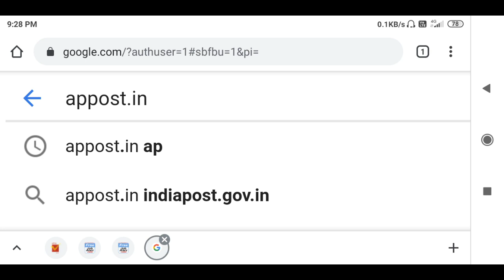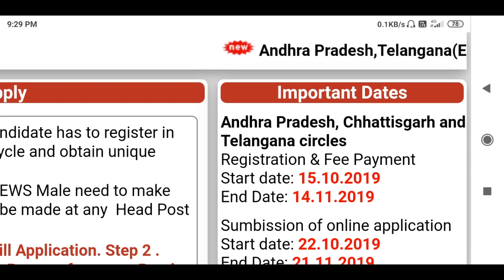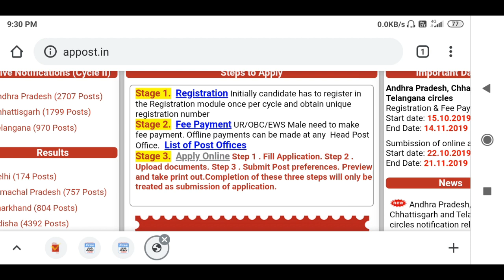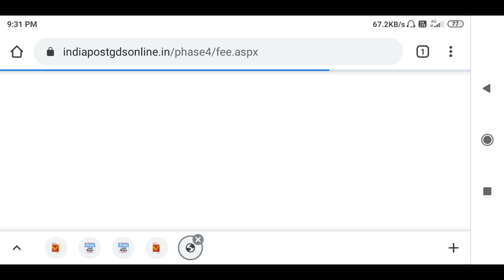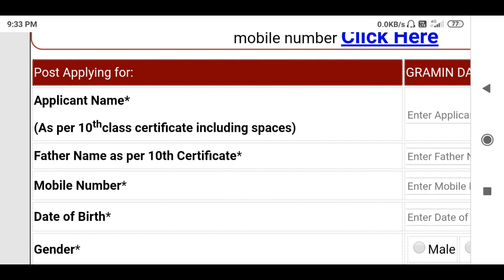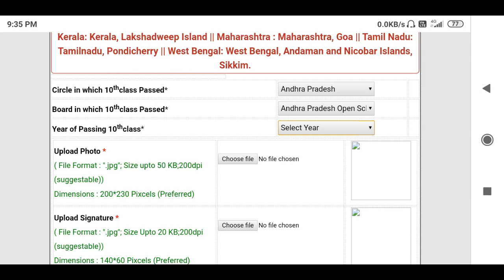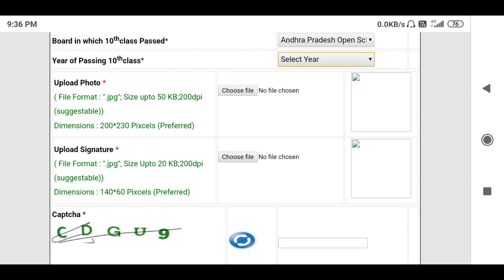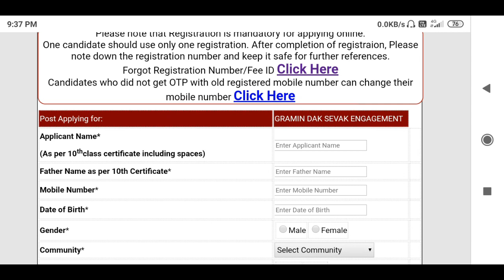AP& TS POSTAL DEPT JOBS 2019: BPM AND GDS posts: Qualification: 10th class pass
ap and telangana postal job notification released. Registration of applications started on 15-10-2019 to 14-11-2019 and submission of online applications started on : 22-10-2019 to 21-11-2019
for more details download the notifications here in given links
Andhra pradesh notification